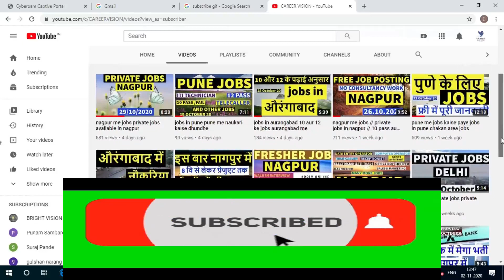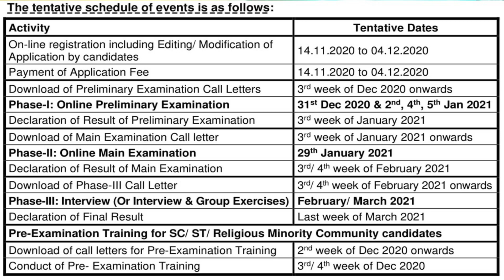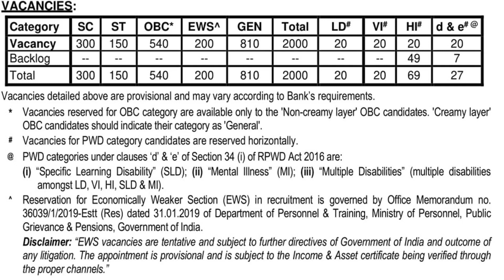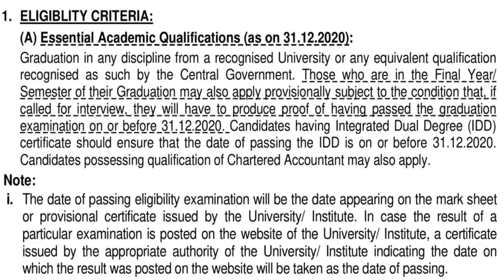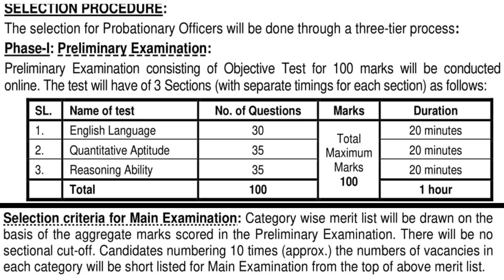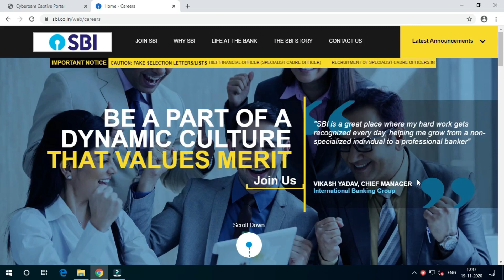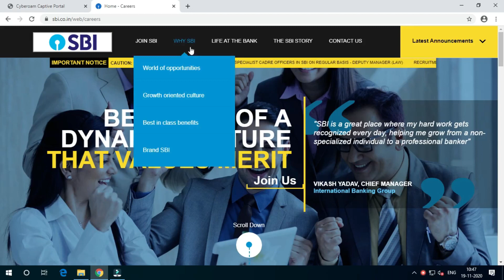sbi po jobs online form ki jankari // sbi jobs online form kaise bhare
sbi po jobs online form ki jankari // sbi jobs online form kaise bhare. We have given all the information how to filled the online form of probationary examination of state bank of india.